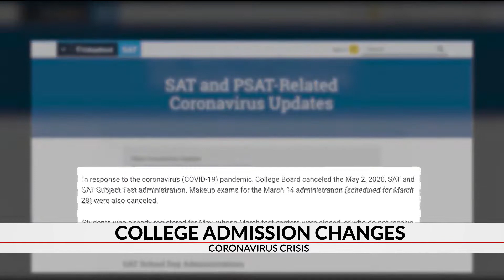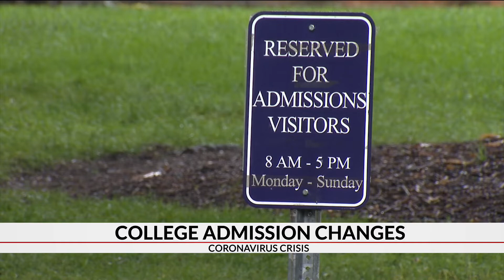College admissions altered by coronavirus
The coronavirus pandemic is forcing colleges and universities across the country to adjust they way they base admissions.